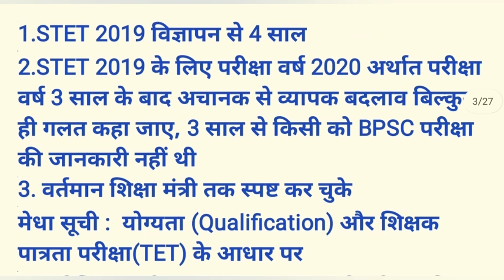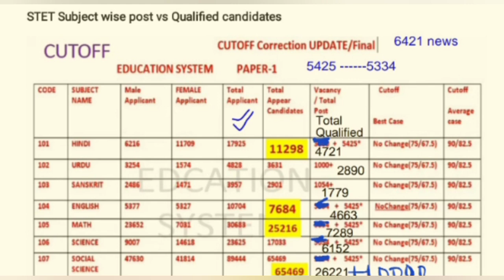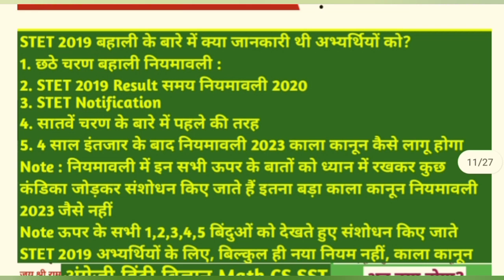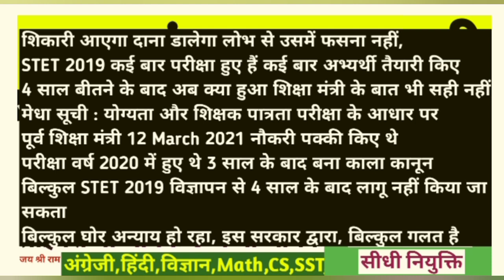7th Phase बड़ीखबर Bihar STET Latest News Today,CTET,hindi,SST,CS Teacher Vacancy,Committee btet#stet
7th Phase bihar stet latest news update |stet bihar|social science| education system bihar| bihar stet computer science|bpsc 7th phase teacher vacancy 2023|bpsc teacher syllabus|bpsc teacher previous year question paper|
bpsc teacher practice set gs|
7th phase bihar teacher bahali latest news
7th phase bihar shikshk bahali latest news
7th Phase document required dv verification
7th phase notification
7th Phase teacher vacancy
7th phase bahali prakriya
7th phase primary notification
विद्यालय sahayak parichari
lab school assistant & attendant
bihar librarian
प्रयोगशाला सहायक btsc
NEP 2020
प्रधानाध्यापक headmaster
राज्य
प्रधान शिक्षक
About this video:
stet
stet news
stet 2019
stet 2020
stet news update today
bihar teacher
bihar shikshak bahali news
score card
प्रमाण पत्र सर्टिफिकेट
सफल अभ्यर्थियों
Naukri pkki
उच्च माध्यमिक विद्यालय
normalization
Reservation %
job pkka
चयन प्रक्रिया
1 विज्ञापन से
या
2 नियमावली से
नियुक्ति
niyamawali 2020
EPF
शिक्षक वेतन
राज्यकर्मी
teacher
all qualified
recalculate
7th
pay scale
niyojan salary
pay fixation
teacher transfer
स्थानांतरण व पदस्थापन
24,599
subject wise
1673 post
2673 पद
5054
5425
1000
रिक्तियों
100% कट ऑफ,Result date
Solved Queries In This Video:
jld
jldi
bihar school exam board
bihar board
bihar vidyalay priksha samiti patna
education bihar
education
BE
B.Tech
MCA
BCA
MBA
A
B
C
level
pg
diploma
degree
teacher vacancy in bihar
80257 shikshak bhrti latest news
working committee
7th phase bihar teacher niyojan latest news
nitish kumar
Vijay chaudhary
chief minister bihar
cm bihar
शिक्षा मंत्री बिहार
प्रधान सचिव
शिक्षा विभाग
shiksha nideshak
education director
sachiv
secretary bihar
upper chief secretary
sst
english
hindi
club
science
math
gk practice set
bc
ebc
ews
sc
st
bihar news
today today
live
bihari news
taza samachar
ctet result 2023
kab aayega
ctet result kab
ctet let's learn
ctet live
ctet last date
ctet last date 2023 application form